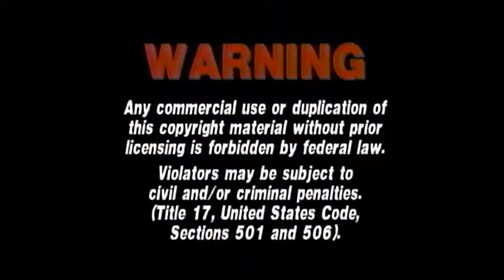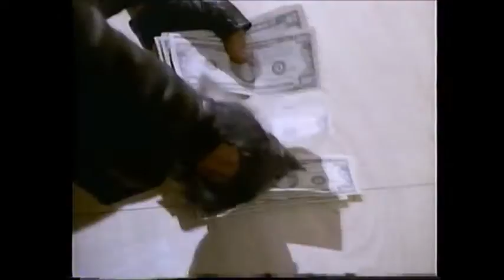Opening to The House of the Spirits (1994) VHS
Here is the list of trailers from The House of the Spirits VHS:

1. FBI Warning (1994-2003) screen
2. LIVE Home Video (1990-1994) logo
3. The House of the Spirits soundtrack commercial
4. The House of the Spirits book commercial
5. Stargate (1994) trailer
6. Wagons East (1994) trailer
7. Beyond the Law (1993) trailer

TRIVIA:
Metro-Goldwyn-Mayer (MGM) logo was removed from the Stargate (1994) trailer.
At the end of the video, there is no Drug-Free America or feature presentation screen, the film began instead.